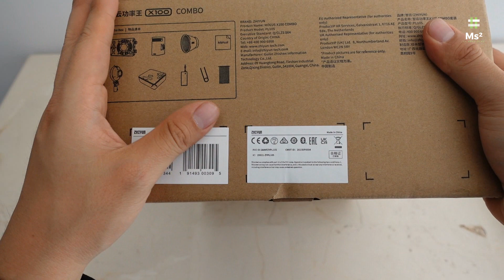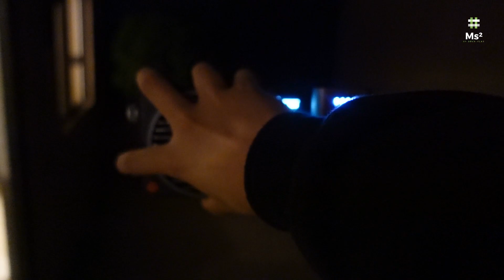ZHIYUN [MOLUS X100 COMBO] Lámpara De Luz LED De Bolsillo 100 WATTS | Unboxing & Review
Producto:
ZHIYUN-Lámpara de luz LED de bolsillo para fotografía, kit de estudio de fotografía portátil al aire libre para Youtube/Tiktok, 100W, MOLUS X100

Estándar: Barra de extensión (69cm) + trípode
Combo: Barra de extensión (69cm) + trípode
Pro: Barra de extensión (69cm) + trípode

Configuración Combo
Un completo kit de accesorios para ampliar las posibilidades de este potente foco

Deslumbrante
Con una asombrosa combinación de alta portabilidad y gran rendimiento, el Molus X100 te ofrece la libertad de un equipo que pesa solo 385 gramos y con el que consigues tener 100 vatios en la palma de tu mano. Una herramienta creativa pequeña y poderosa.

Alimentación flexible
Cárgalo por USB-C, con el adaptador incluido o con la batería extraíble (disponible en los kits Combo y Pro)

Zhiyun Molus X100
Óptimo en exteriores
Una tecnología desarrollada por Zhiyun permite utilizar el 100% de la potencia del Molus X100 al grabar en exteriores

Control inteligente de la temperatura
El Molus X100 incorpora la nueva tecnología DynaVort Cooling System de Zhiyun, que cuenta con disipadores de calor optimizados por giroscopio y ventiladores FOC para evitar el sobrecalentamiento. Esta tecnología se basa en la dinámica de fluidos y cuenta con un algoritmo de control de comportamiento de los componentes, lo que aumenta la capacidad de refrigeración activa a través de la gestión inteligente del flujo de aire expulsado.

Adaptador Bowens
Libera toda tu creatividad utilizando accesorios Bowens gracias al adaptador (incluido en los kits Combo y Pro)

Zhiyun Molus X100
Ecosistema ZY
La montura ZY permite acoplar varios modificadores de luz diseñados específicamente para la gama Molus

Bicolor y con alta precisión
Toda herramienta profesional debe ser versátil y precisa. Gracias a su chip bicolor, puedes ajustar la temperatura de color del Molus X100 de 2.700 a 6.500 grados Kelvin. La potencia de salida es de 3.881 lux (a 1 metro y con 4.300 grados Kelvin). La precisión de color cumple los estándares profesionales más exigentes con un CRI de ≥ 95 y un TLCI de ≥ 97.

Tu aliado
Por portabilidad, diseño y flexibilidad, el Molus X100 está pensado para los creadores 360 en cualquier entorno

Zhiyun Molus X100
ZY Vega
Con la aplicación gratuita ZY Vega puedes controlar de forma remota una o múltiples unidades del Molus X100

Tipo de accesorio
LED
Referencia
ZHED103
fingerprint
Código EAN